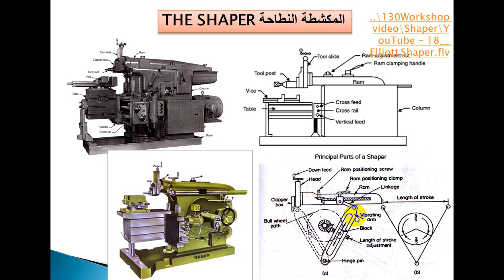Manufacturing Eng Lect 4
Credit Hour Programs, Manufacturing Engineering